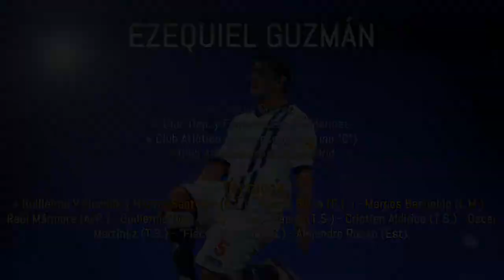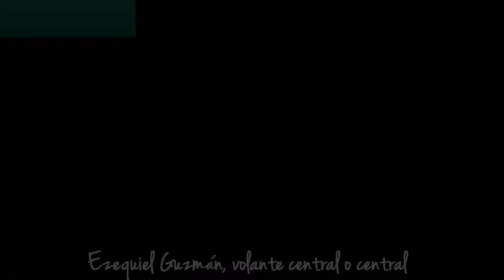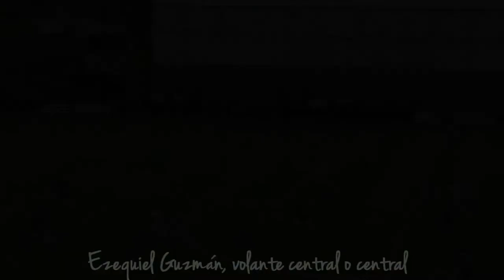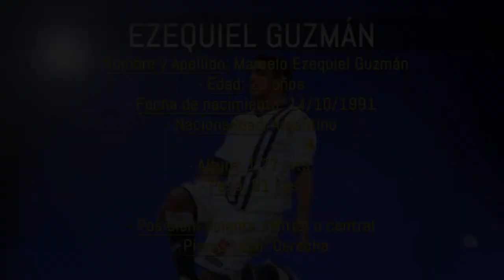Ezequiel Guzmán - Video Promocional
Jugador de fútbol: Ezequiel Guzmán (Volante central o central)